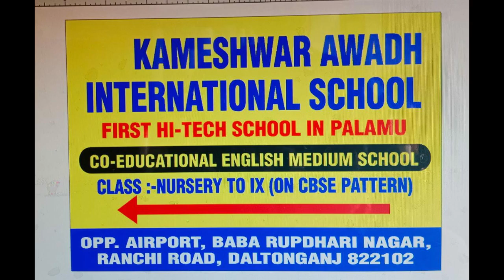पीएलएफआई नक्सली संगठन के नाम पर लेवी माँगने आया उग्रवादी चढ़ा पुलिस के हत्थे | jharkhand bihar news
'लोहरदग्गा से प्रदीप कुमार की रिपोर्ट